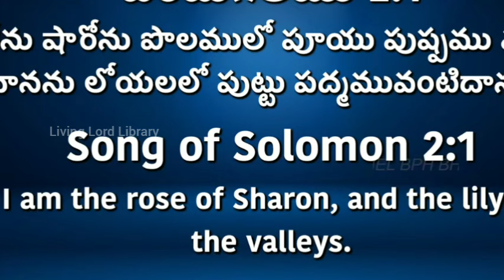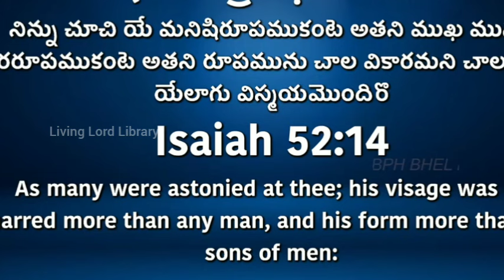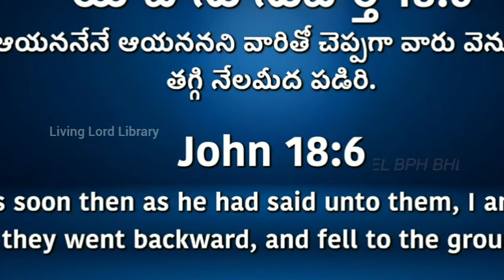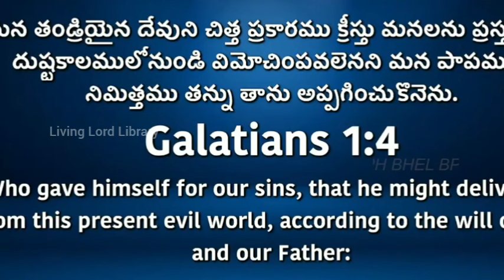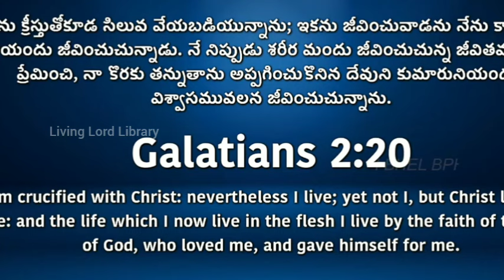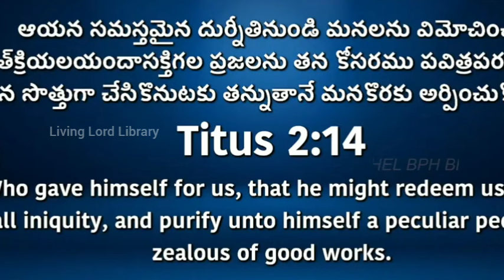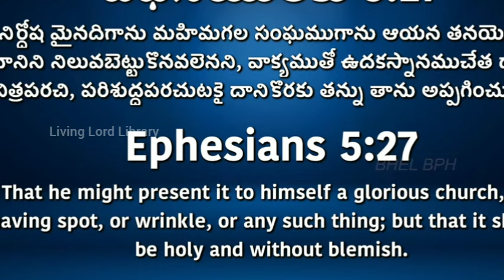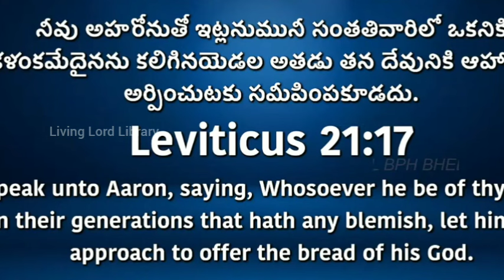/Bro.Abraham messages/hebron/బ్రదర్. అబ్రహాము/Telugu Christian messages/Hebron messages/LLL/new/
Christian English messages Christian English sermons Christian English speeches Christian English words